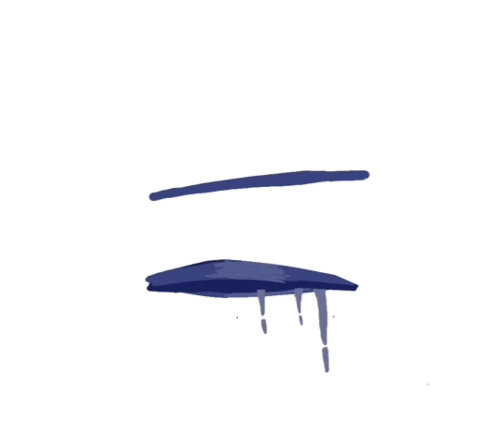Animation - Blue hair II tv girl